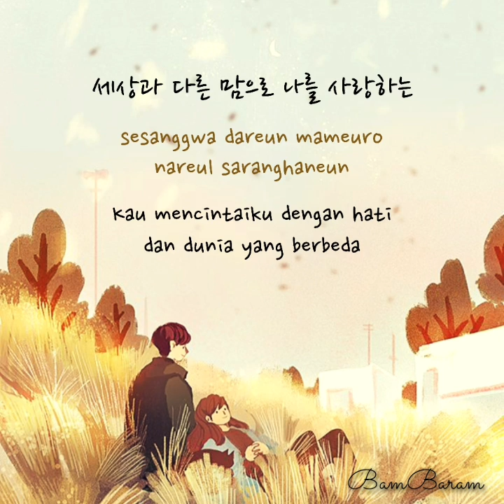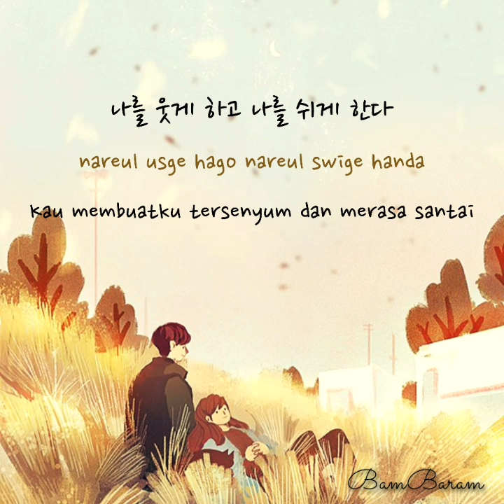권진아 (Kwon Jin Ah) – 위로 (Consolation/Comfort) | Be Melodramatic OST Part 1 [Sub Indo]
권진아 (Kwon Jin Ah) – 위로 (Consolation) | Be Melodramatic OST Part 1

Genre : OST, Ballad
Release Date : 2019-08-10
Language : Korean

🍓Pict background : @9jedit (Instagram)